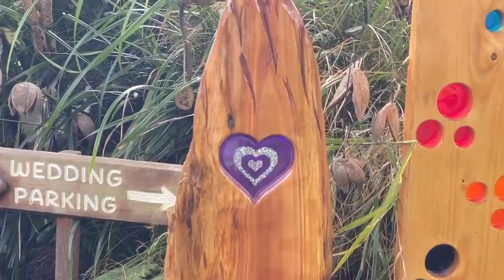Live Edge Heart With Purple Double Glitter Heart Ornament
available  to collect from the garden

We have a great selection of gifts and ornaments starting from £20 all available

Wood & Resin Signs

Live Edge With Resin

Resin Wood Tree spinners

available  to collect from the garden or uk shipping

handmade4u.co.uk

Wood & Resin Signs

Resin Rainbows & Fairies Doors

Resin & Wood Seahorses

Resin Wood Flowers & Plants

Resin Wood Nature Ornaments

Buy Online

We can make you any feature in resin and wood with prices starting at £20, you can also choose your colours.

Made By Hand With Love For Everyone.

The Magic of Mushrooms

Grackles

Highleigh Nursery

Highleigh Road

Highleigh

West Sussex

PO20 7NR